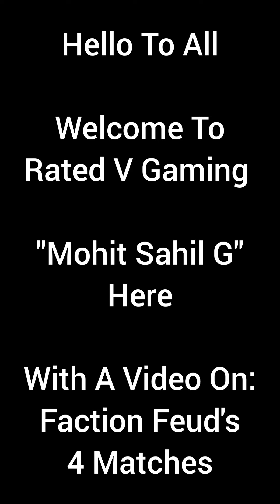Faction Feud Brawl .8M DMG By Ridge Holland WWE Champions Game.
Watch Feud Matches With Ridge Holland, Happy Corbin, Montez Ford And Triple H With Awesome Damages.

Thanks.